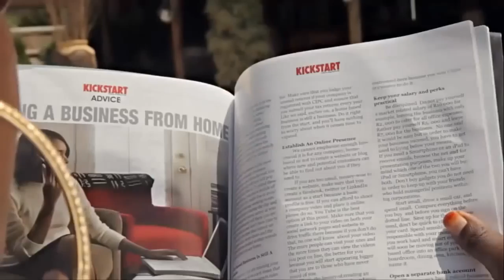Teyakutonderwa | Julie Mutesasira | Official Video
Song: Teyakutonderwa | Artist: Julie Mutesasira